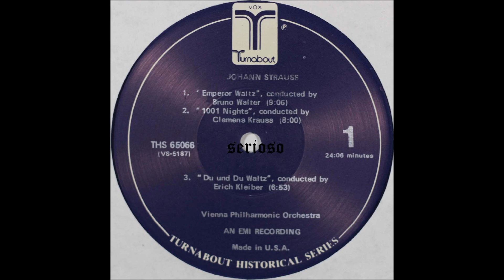Music of Johann & Josef Strauss and Franz von Suppe, SIDE 1